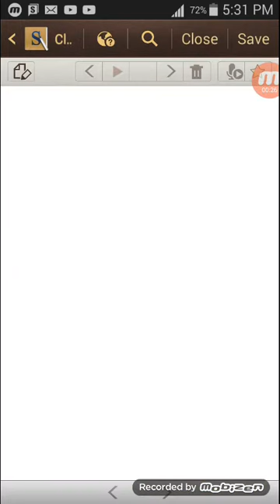Class 10 Pg 82 Ex 3 Q 1 to VI